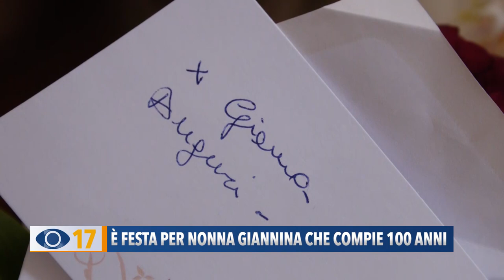E' Festa per nonna Giannina che compie 100 anni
Grande festa a Sassonia di Fano per nonna Giannina che ha compiuto 100 anni.